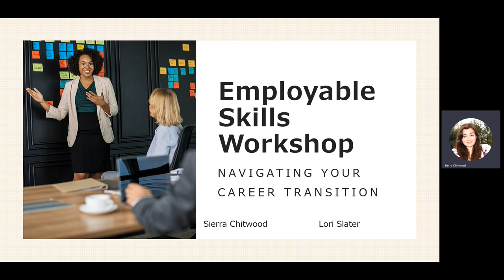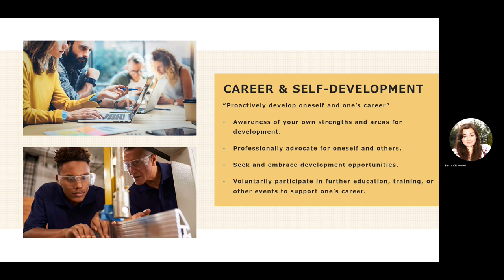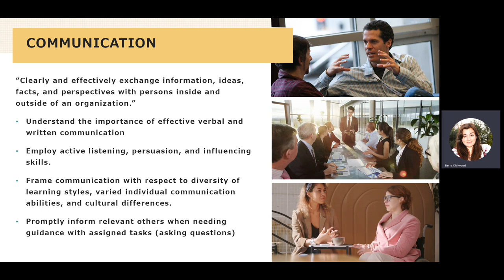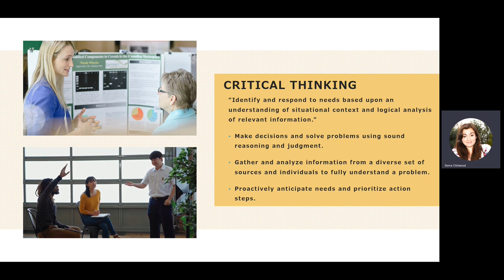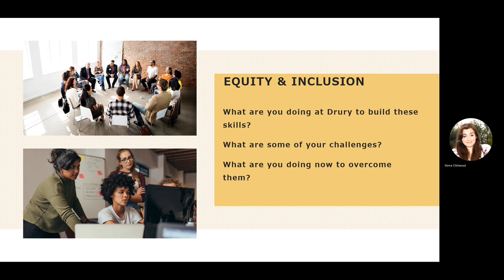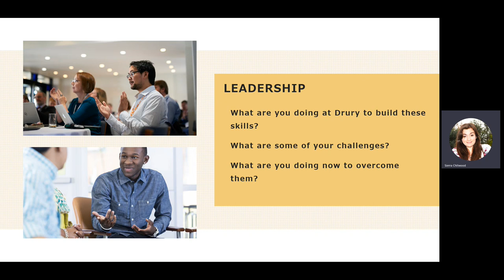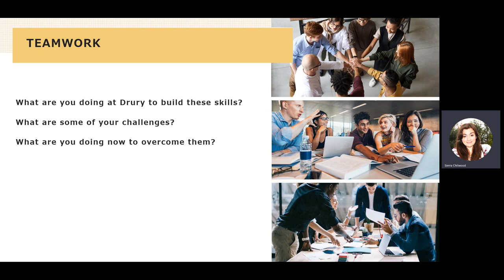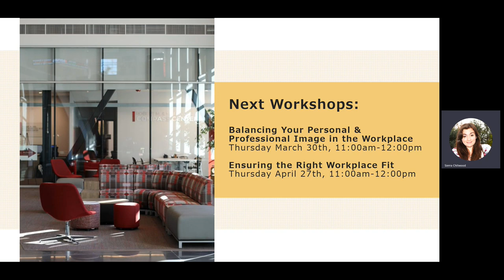Navigating Your Career Transition: Employable Skills Workshop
This workshop was a part of the Spring 2023 "Navigating Your Career Transition" workshop series. The goal of this workshop was to help students understand and reflect on the top skills that employers are looking for in the job market, and to help students understand how to showcase those skills and talk about them with employers.